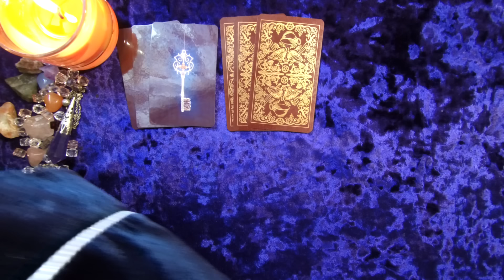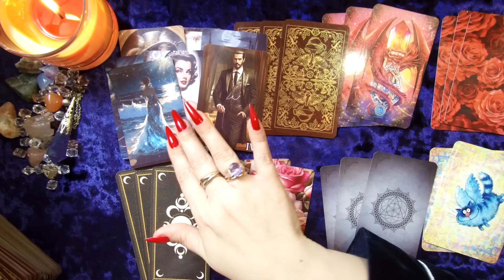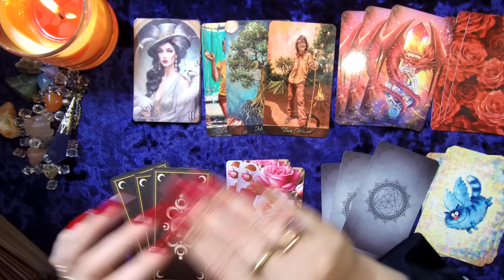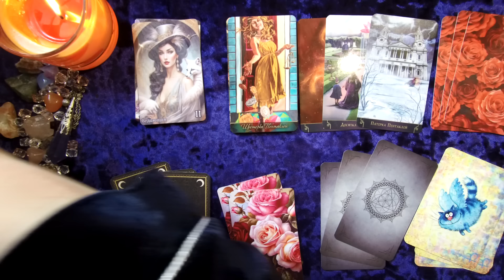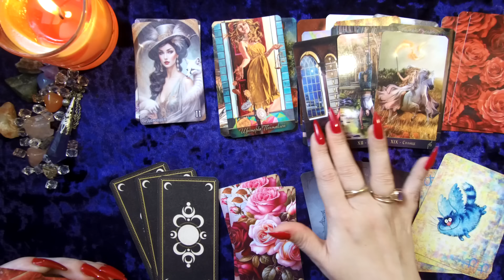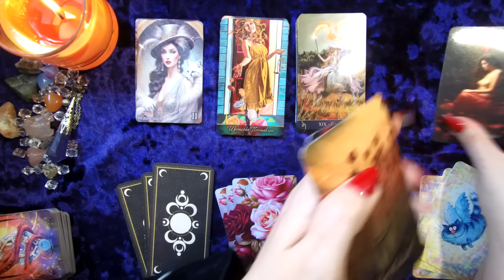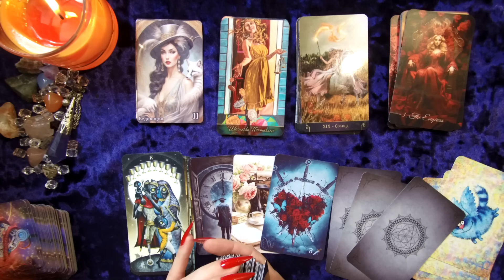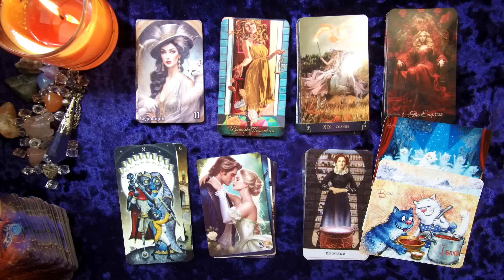Тайные разговоры о Вас? 💥 Что о вас думают и говорят? 💥 Таро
Удивительные секреты: Что реально думают о Вас? О ВАС. КАКАЯ ВЫ В ГЛАЗАХ МУЖЧИН, ЖЕНЩИН, НАЧАЛЬСТВА, И ПРОСТО ЛЮДЕЙ С КОТОРЫМИ ВАС СВОДИТ ЖИЗНЬ? КАКОЙ ВАС ВИДЯТ ОКРУЖАЮЩИЕ? СМОТРИМ НА СЕБЯ СО СТОРОНЫ) ЧТО О ВАС ГОВОРЯТ ЗА ВАШЕЙ СПИНОЙ? ЕСТЬ ЛИ В ОКРУЖЕНИИ ТАЙНЫЙ ПОКЛОННИК? СРЫВАЕМ МАСКИ С ЛЮДЕЙ ВАШЕГО ОКРУЖЕНИЯ . ЧТО О ВАС ДУМАЮТ И ГОВОРЯТ? ЧТО ПРОИСХОДИТ У ВАС ЗА СПИНОЙ? Кто и о ЧЕМ говорит?  Тайные разговоры: Что действительно говорят о Вас? Таро расклад: Узнайте, о чем говорят о вас в тайных разговорах 🔥Тайные разговоры о Вас? Что о вас думают и говорят? | таро расклад